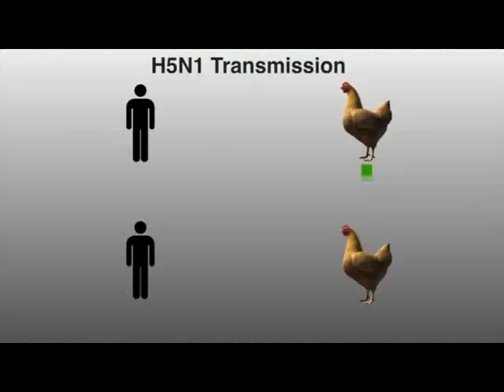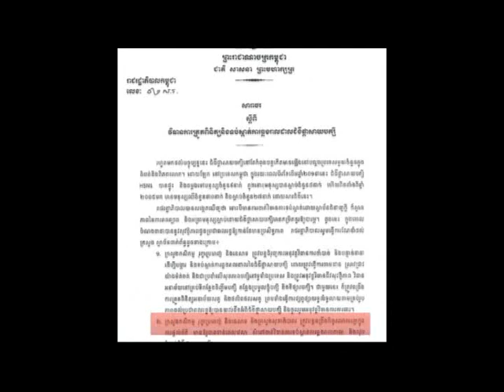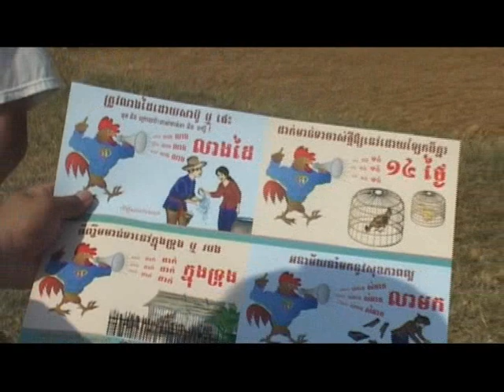BTV NEWS Feature Bird flu 14-8-2013